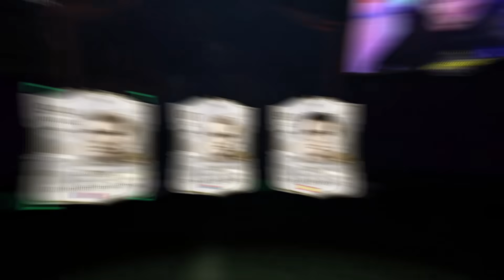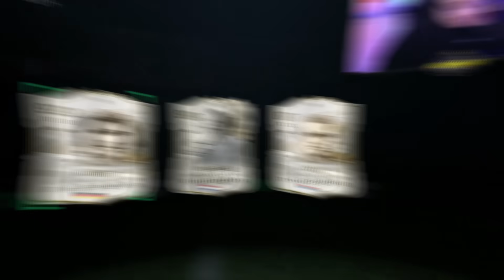J'ouvre 10 Choix Icône Fulgurance 87+ ! (et je suis GUCCI)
Comme d'hab c'est moi le plus chanceux quand j'ouvre des packs ahah !!!